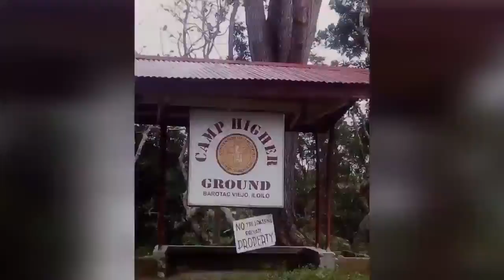CPBC 7th Biennial Assembly